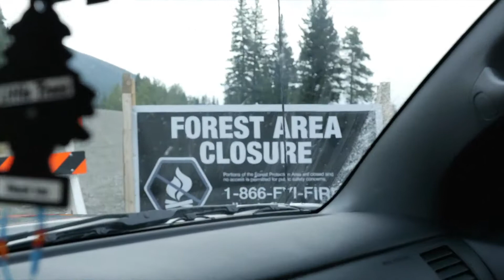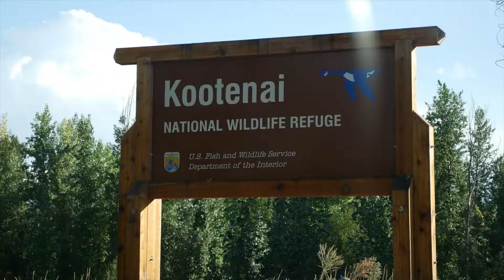Annus Mirabilis - Day 1 - Vlog 1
Annus Mirabilis Definition: year of wonders; wonderful year.

This one came together a bit sloppy as I was originally planning on combining the first few days with Vlog 2 but the length was just to long. So here is a short little vlog of my packing for the trip as well as how the first day turned out! It turned out way better. Also please comment away let me know of what you think!

Peace
Tristyn